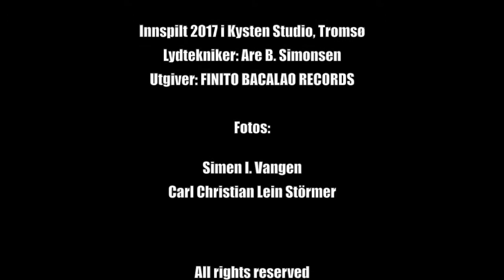Marit Sandvik & Nova Onda - smakebiter fra kommende album!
Marit Sandvik & Nova Onda gir ut sitt første album 23. februar 2018. Her er noen smakebiter. Utgiver: Finito Bacalao Records. Redigering video: Marit Sandvik

Marit Sandvik & Nova Onda er:

Marit Sandvik - vokal
Ola A. Rokkones - tenorsax
Øystein Norvoll - gitar
Eirik J. Fjelde - piano
Morten Steene - bass
Simen I. Vangen - trommer/perkusjon

Lydtekniker: Are. B. Simonsen
Innspilt i Kysten Studio, Tromsø i januar 2017
Utgiver: Finito Bacalao Records

Fotos: Simen I. Vangen og Carl Christian Lein Störmer